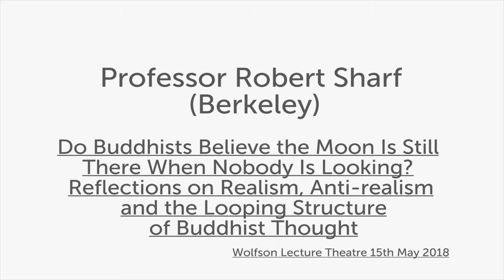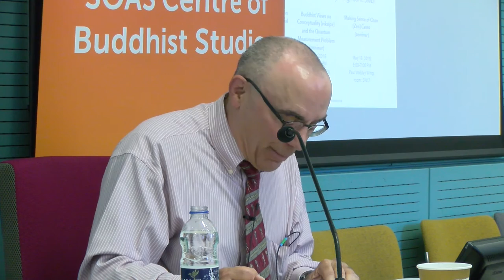Do Buddhists Believe the Moon Is Still There When Nobody Is Looking? | SOAS University of London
This seminar titled "Do Buddhists Believe the Moon Is Still There When Nobody Is Looking? Reflections on Realism, Anti-realism, and the Looping Structure of Buddhist Thought" was given by Prof. Robert H. Sharf (Berkeley) on 15 May 2018 at the Centre of Buddhist Studies, SOAS University of London.
The first seminar will argue that the loop is indeed unavoidable, and that it is not merely analytic but existential. That is to say, the paradox is not merely the result of pushing up against the limits of language and thought, but, more fundamentally, it emerges from the fact that we are, inescapably, both subjects and objects to ourselves. In exploring the nature and significance of this conundrum, we will draw upon various Western philosophers, including Schopenhauer, Wittgenstein, Merleau-Ponty, and Nagel, each of whom finds himself entangled in the loop.

Bio
Robert Sharf is D. H. Chen Distinguished Professor of Buddhist Studies in the Department of East Asian Languages and Cultures at the University of California, Berkeley, as well as Chair of Berkeley's Center for Buddhist Studies. He works primarily on medieval Chinese Buddhism (especially Chan), but has also published in the areas of Japanese Buddhism (Shingon and Zen), Buddhist art and archaeology, Buddhist modernism, Buddhist philosophy, and methodological issues in the study of religion. He is author of Coming to Terms with Chinese Buddhism: A Reading of the Treasure Store Treatise (2002), and co-editor (with his wife Elizabeth) of Living Images: Japanese Buddhist Icons in Context (2001).
This lecture is part of the Jordan Lectures series in Comparative Religions. All events in this series are free and all are welcome.